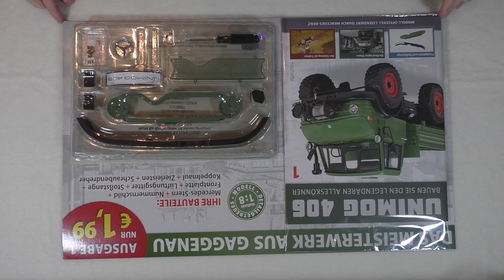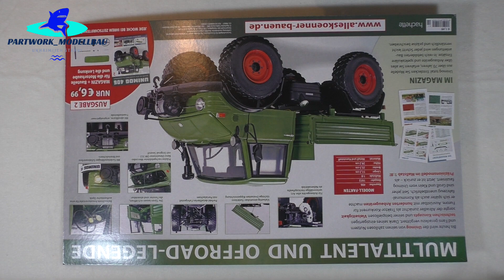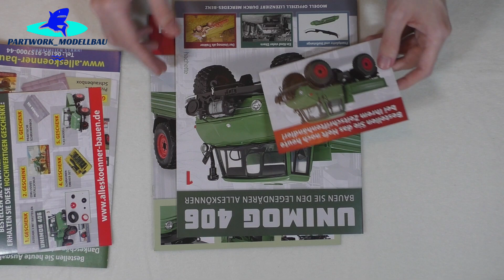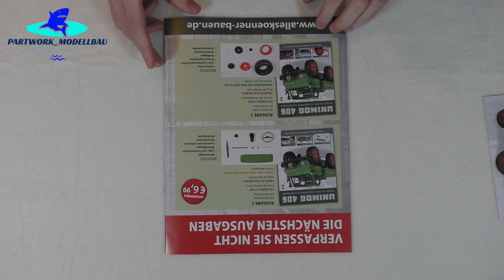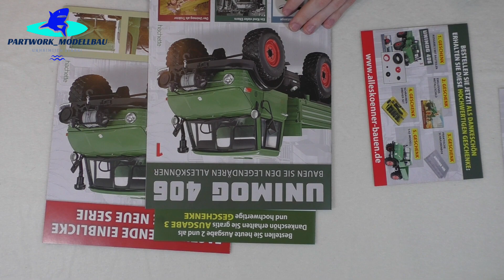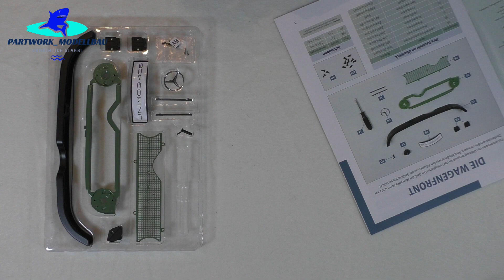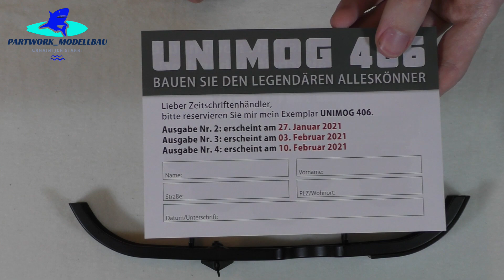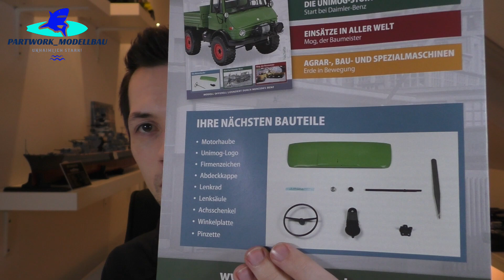Hachette Mercedes Unimog 406 - Vorstellung und Bauphase 1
Das Mercedes-Benz UNIversal-MOtor-Gerät, kurz UNIMOG – ein Konzept das weltweit Maßstäbe setzte. Der neue, exklusive Sammlerbausatz bringt den Alleskönner und die Allrad-Legende jetzt zurück.
Der in der Nachkriegszeit konzipierte, äußerst vielseitig einsetzbare Unimog machte sich schnell bei Land- und Forstwirten unentbehrlich. Bei diesem Modellbausatz handelt es sich um einen Unimog 406, den ersten mittelschweren Unimog. Für viele Unimog-Fans ist der 406 der klassische Unimog. Freuen Sie sich auf ein großartiges Modellbauprojekt im Maßstab 1:8!